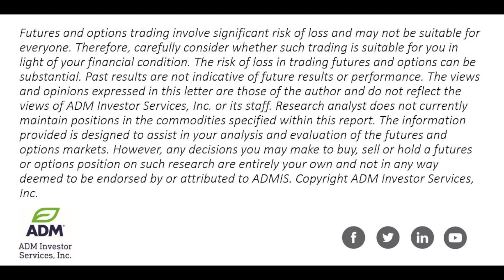Dollar Index Firming on Bearish Fed Cut News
Markets react to FOMC rate cut.

Alan Bush, senior financial futures economist at ADM Investor Services shares his unique perspectives on the futures markets.